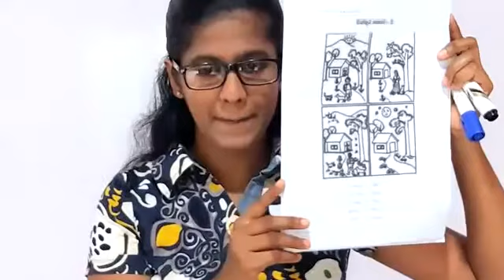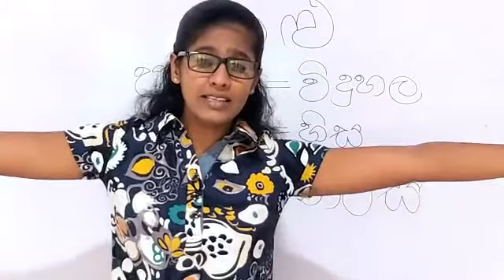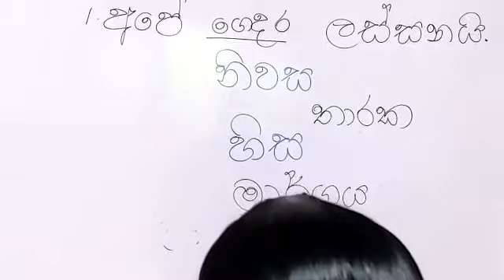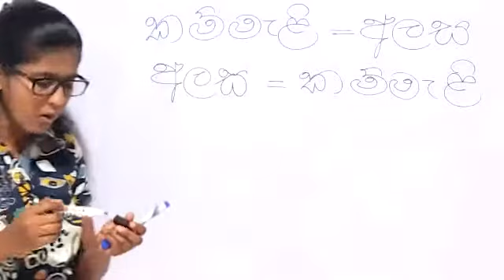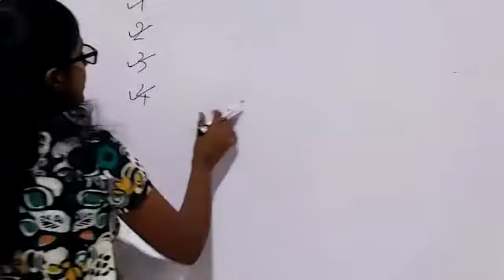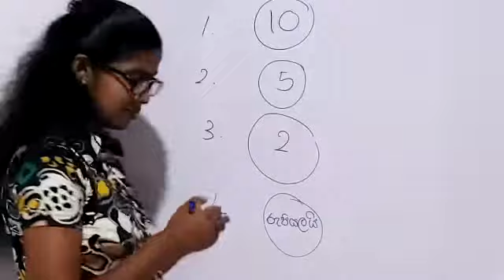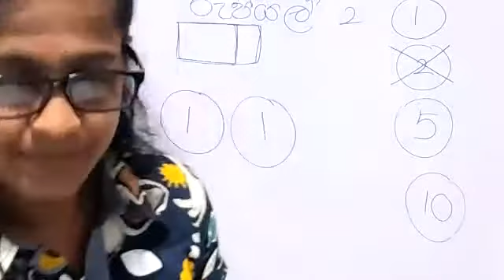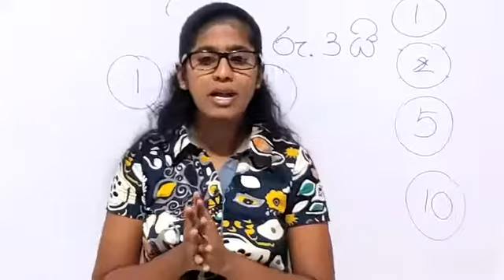2 වසර 2021 11 5 සිකුරාදා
ඔබත් සම්බන්ද වීමට කැමති නම් දැන්ම

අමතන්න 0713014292